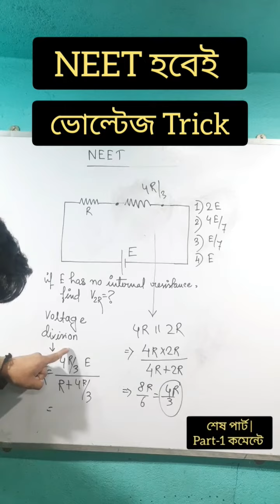NEET হবেই |ভোল্টেজ Trick|শেষ পার্ট